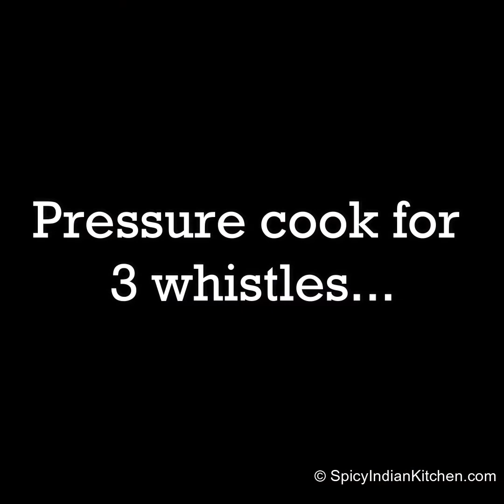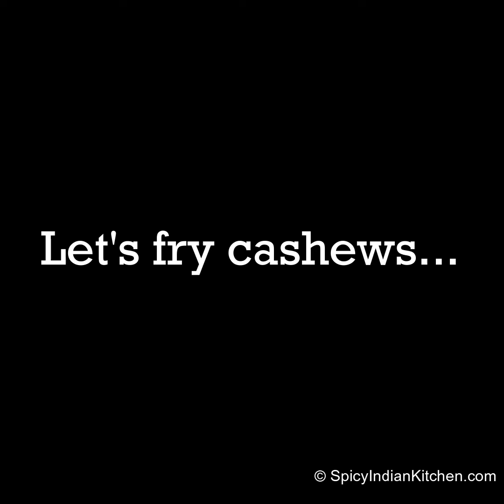Ashoka Halwa | Pasiparuppu Halwa| Thiruvaiyaru Halwa | ashoka halwa recipe